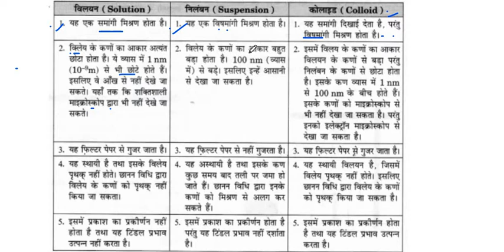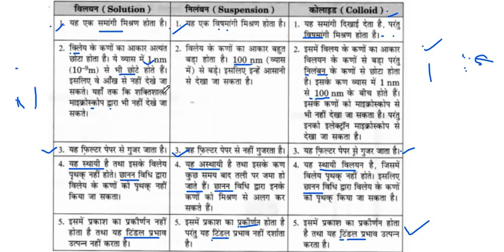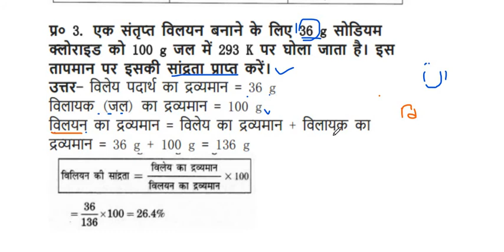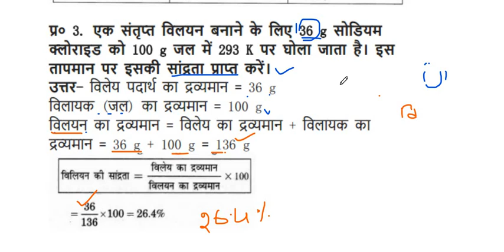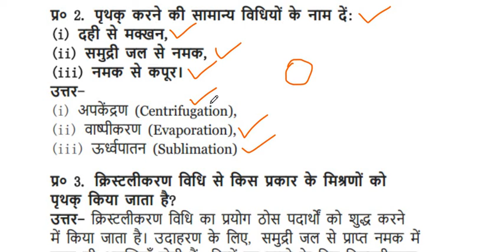विलयन , निलंबन और कोलाइड में अंतर | different between solution suspension and colloid | Class-9, Sc